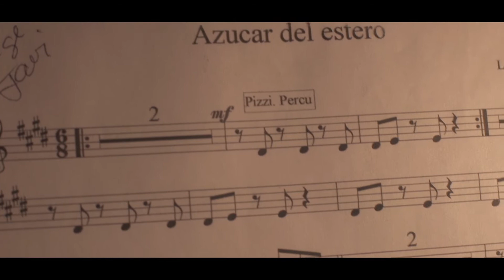Elena Roger / Azucar del Estero